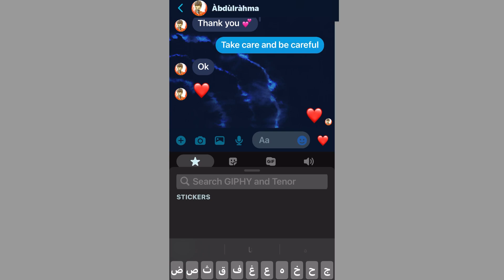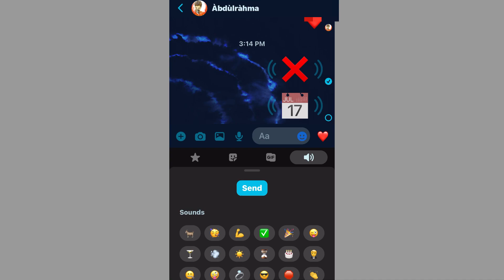ميزة رائعة في تطبيق ماسنجر | لا يعرفها الكثير